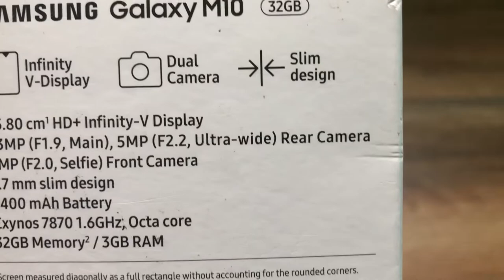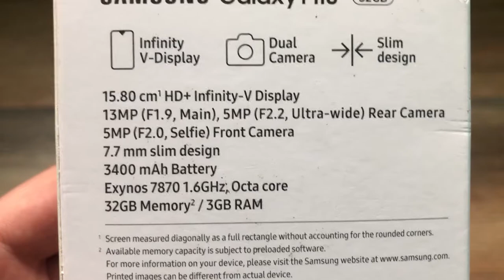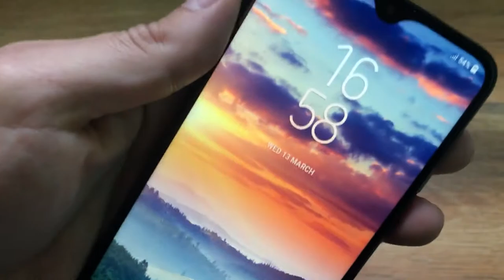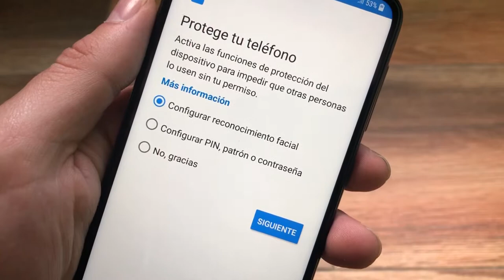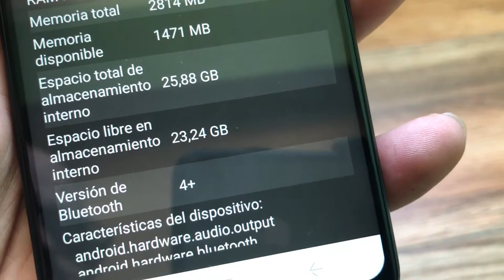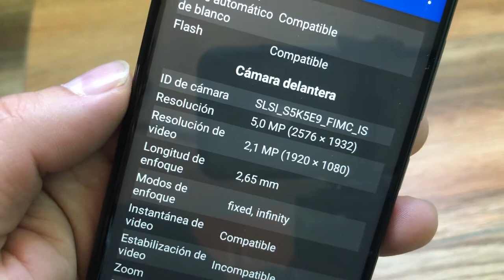SAMSUNG GALAXY M10 UNBOXING Y PRIMERAS IMPRESIONES.📦📦📦📦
Taringa: geekstv